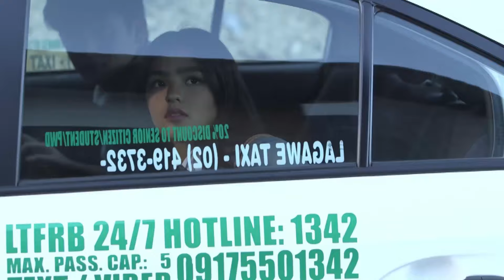Cassie, muntik na mahuli ni Marga | Kadenang Ginto (With Eng Subs)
Cassie (Francine Diaz) almost gets caught when Marga (Andrea Brillantes) and Mikoy (Seth Fedelin) followed Tope (Kyle Echarri) to her hideout. (With English Subtitles)

Episode 340 - January 28, 2020 Cast:
Andrea Brillantes (Marga, Margaret) / Kyle Echarri (Kristoff, Tope) /  Seth Fedelin (Mikoy) / Francine Diaz (Cassie, Cassandra)